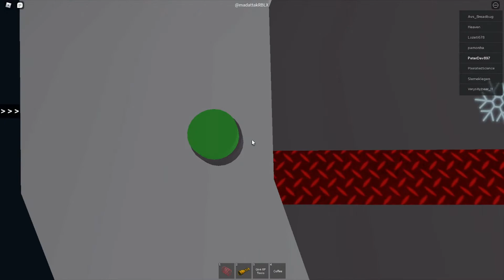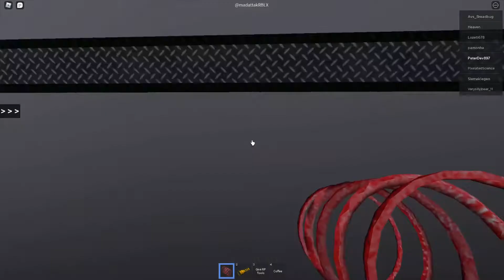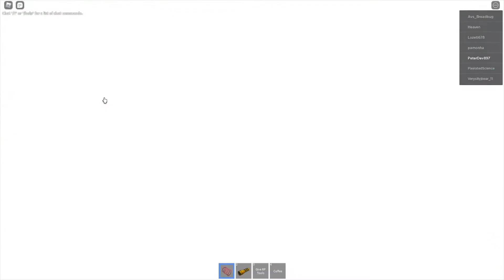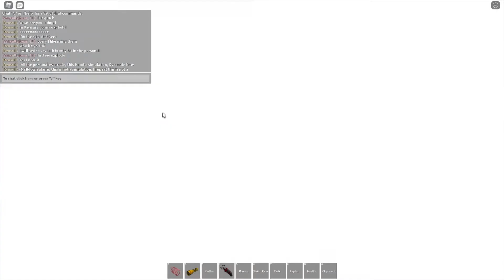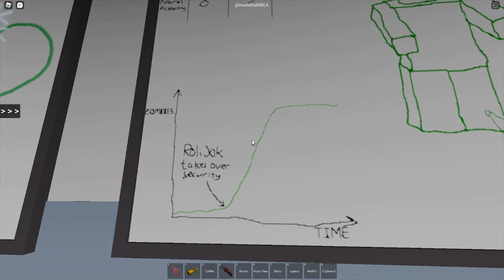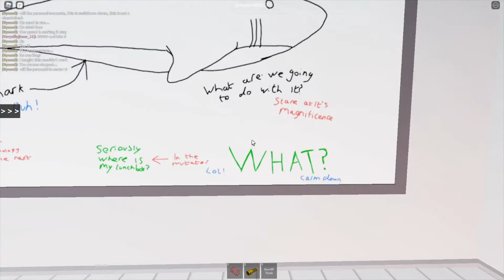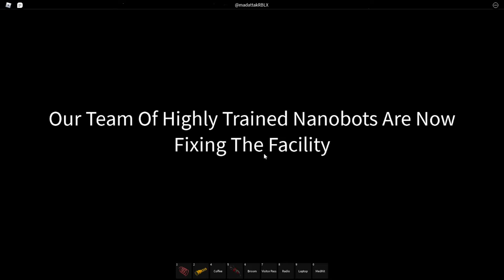Innovation Labs Video